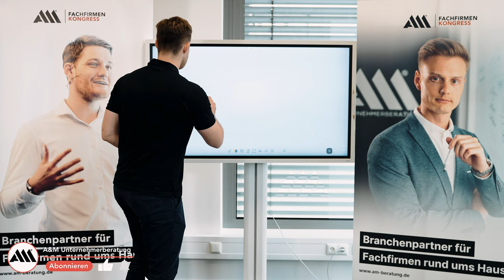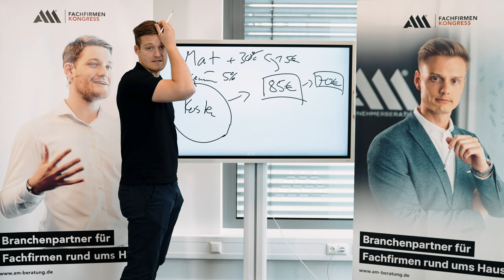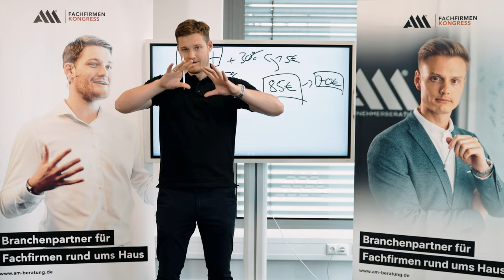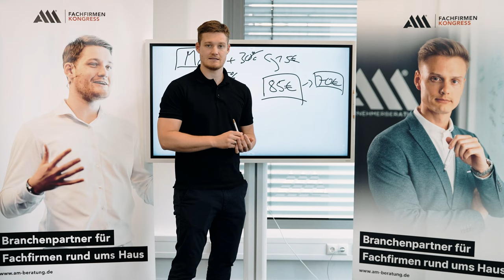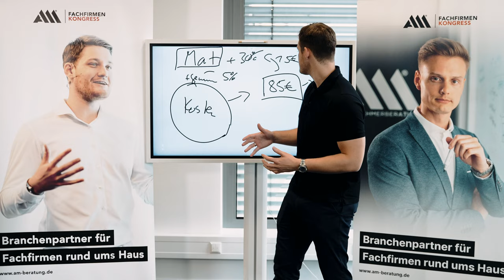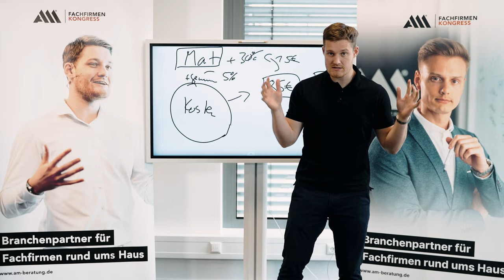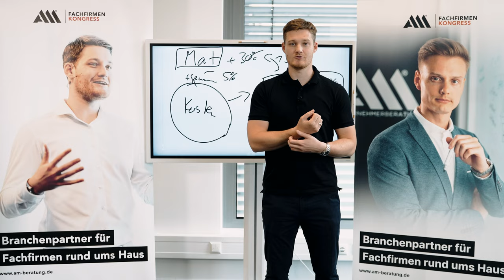Handwerker: Ihr KALKULIERT die Preise FALSCH!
Viele Handwerker sind ausgebucht und können keine Aufträge mehr annahmen. Das Problem an der Sache ist, dass die meisten Handwerker die falschen Aufträge angenommen haben und dadurch auf Umsatz freiwillig verzichten.
Meistens findet der Fehler bereits bei der Kalkulation statt und in diesem Video erklären wir dir wie du deine Preise richtig kalkulierst und deinen Umsatz als Handwerker steigerst.